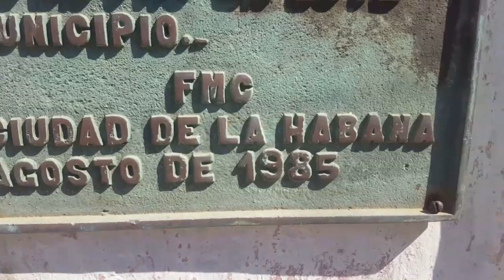Asì es COJÌMAR un Pueblo con CASI 400 AÑOS de HISTORIA!😮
Hola!!! Chicos espero que este video les guste mucho y que puedan conocer un poco de Cojìmar un pueblo muy lindo de Cuba🇨🇺.